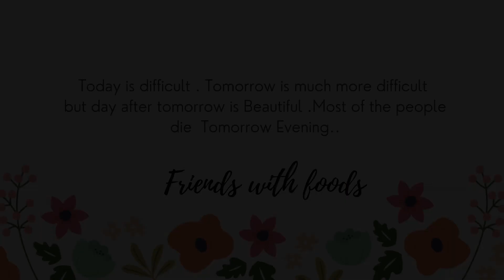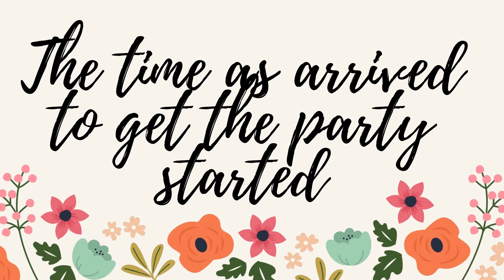BIG NON VEG Feast l The Colour of Red l Friends with foods l The color of ____ Series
The color of RED It is a different video .we ever tried .and it comes more beautiful .Hope you all Enjoy the Video ..TO be Continued .To surprise in next video..